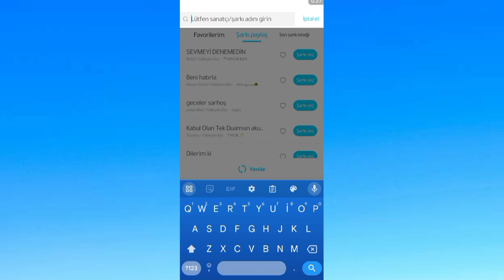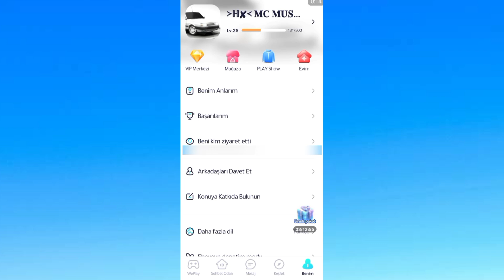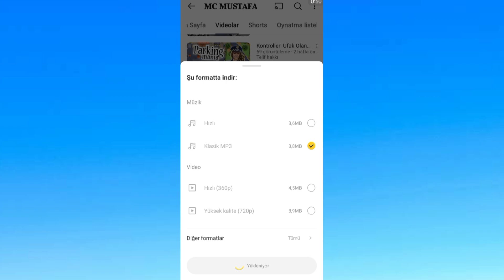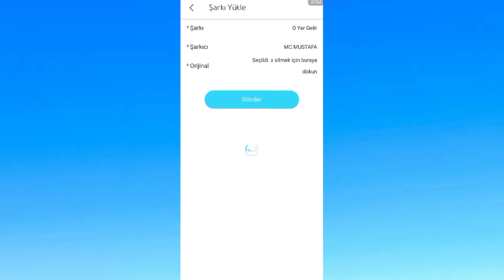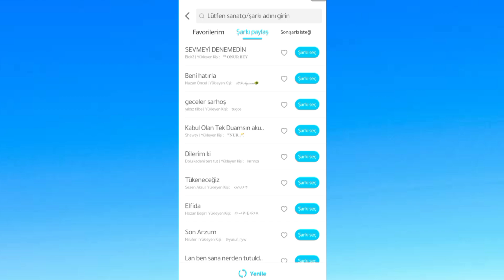Sohbet Odasına Müzik Eklemek | WePlay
Hepinize Yeni Bir Videodan Daha Selamlar Arkadaşlar Ben Mustafa ve Bugün " Sohbet Odasına Müzik Eklemek | WePlay " Videosu ile Karşınızdayım Gerçekten Efsane ve Güzel Bir Video Oldu Umarım Sizde Beğenirsiniz :)

Hepinize Merhaba Arkadaşlar Ben Muhammed Mustafa 24 Yaşındayım ve Tam 8 Yıldır YouTube İçerik Çıkarıyorum Kanalıma Her Gün Düzenli Olarak Yeni Video Yüklemeye Özen Gösteriyorum Kanalımda Genelikle Sizi Eğlendirmeye Birazda Olsa Güldürmeye Çalışıyorum Bunu Başarabiliyorsam Ne Mutlu Bana Bu İşe 2015 Yılında Başladım ve Bir Çok Kanalım Malesefki Silindi ama Yapacak Bir Şey Yok Her Şerde Bir Hayır Vardır Diyerek Bu Kanala Geçtim Umarım Videolarımi Beğenirsiniz ve Abone Olan  Herkesi Ailemin Birer Parçası Olarak Görüyorum Sizde Kanalıma Abone Olarak MC AİLESİ'ne Katılabilir Banada Destek Olabilirsiniz